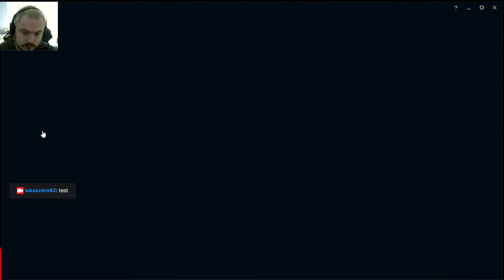League of Legends